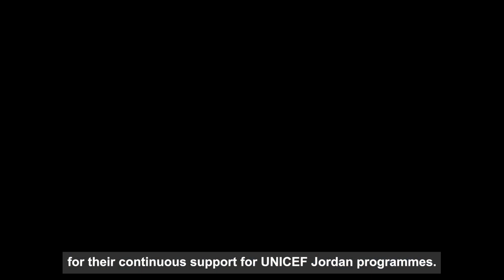JORDAN | Youth Transitions to Adulthood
Jordan’s challenging economic situation over the last two decades has disproportionately affected young people and women. At the end of 2021, women’s employment rate was one of the lowest in the world, while youth unemployment reached nearly 50 per cent. This is particularly concerning, given that almost a third of the country’s population are between 16 and 30 years old.

This research explores the aspirations and experiences of young Jordanians and Syrians living in Jordan. The analysis provides a detailed picture of the challenges facing young people in Jordan as they transition from education to employment. It demonstrates the widening gap between aspiration and opportunity, and highlights the additional barriers faced by young women and Syrian refugees in the country.